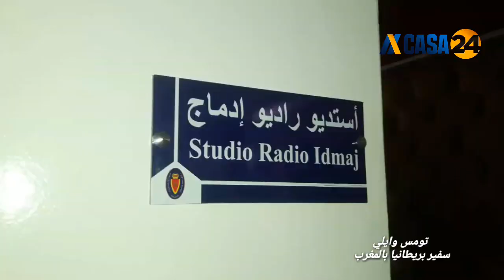إطلاق «إدماج»..إذاعة خاصة بنزلاء سجن عكاشة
أطلقت لمندوبية العامة لإدارة السجون وإعادة الإدماج، صباح  اليوم الأربعاء (12شتنبر)، بالسجن المحلي عين السبع 1 (عكاشة) في الدار البيضاء، إذاعة «إدماج».
وسينطلق البث التجريبي لهذه الإذاعة، الموجهة إلى نزلاء المؤسسات السجنية، من سجن عكاشة، على أن يتم تعميمه لاحقا على باقي المؤسسات السجنية.

وينتظر أن تبث إذاعة «إدماج» الخاصة بالسجناء، شبكة برامج متنوعة، بين ما هو ثقافي وترفيهي وتوعوي تحسيسي.